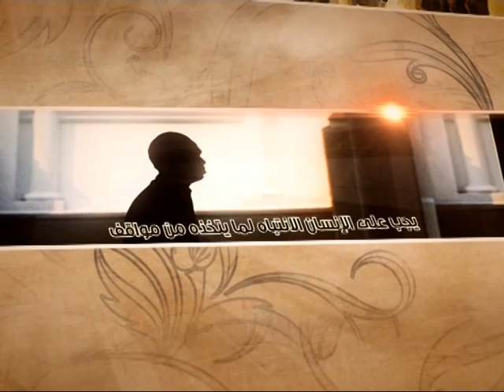العبقات - ظلامة الصديقة الكبرى عليها السلام - آية الله الفقيه السيد محمد رضا الشيرازي رحمه الله